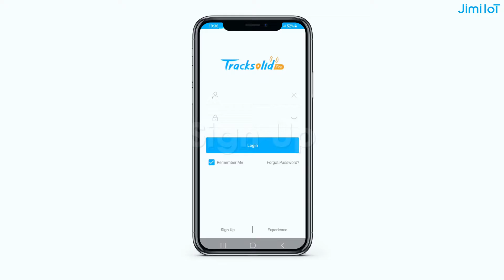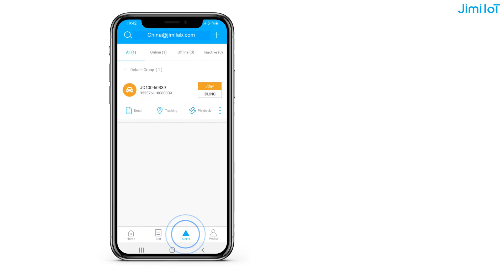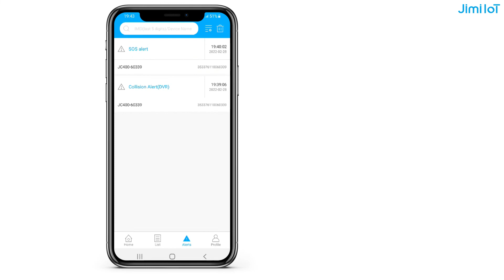Tracksolid Pro App Tutorial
TracksolidPro is a GPS tracking platform with a complete set of services designed for remote management, fleet tracking, asset tracking, and a diverse set of vertical applications.

As an off-the-shelf turnkey solution, TracksolidPro is secure, open and scalable, and plays an essential role to enable visibility, simplify management and optimize the utilization of resources.